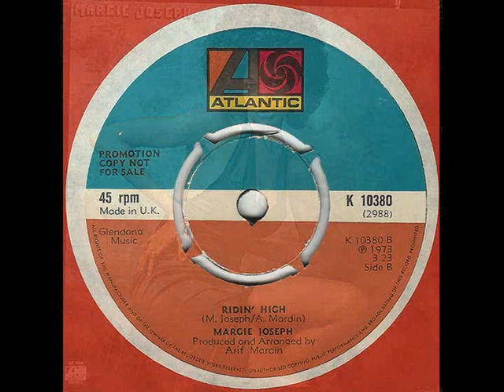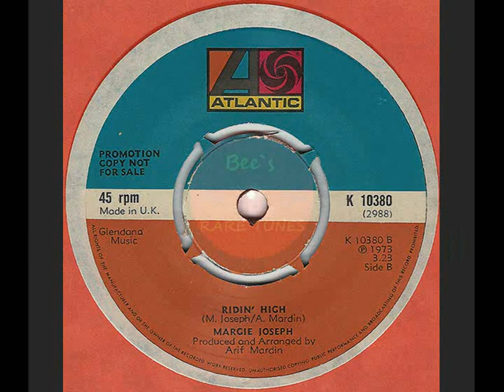MARGIE JOSEPH ~ RIDIN HIGH 1973